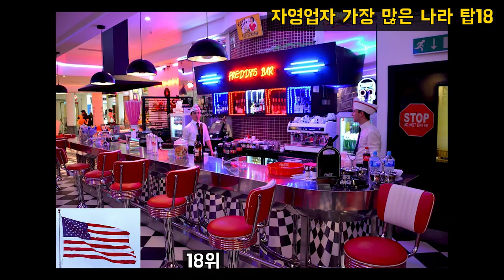자영업자 가장 많은 나라 탑18 _ 자영업자, 나라별 자영업자 수,자영업 많은 나라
어떤 나라가 자영업자가 가장 많을까?